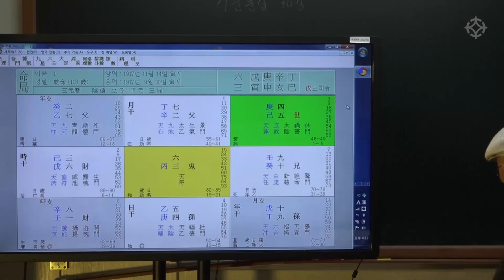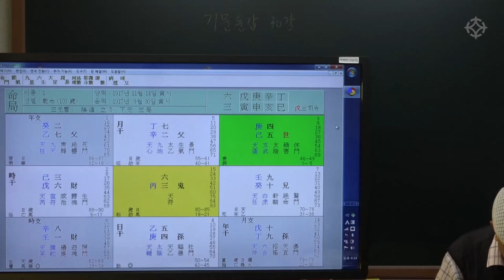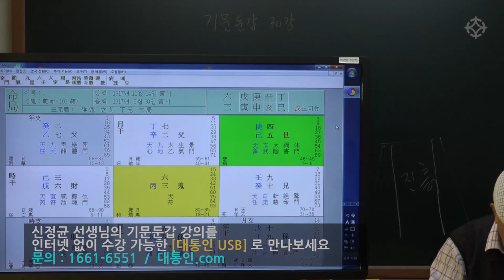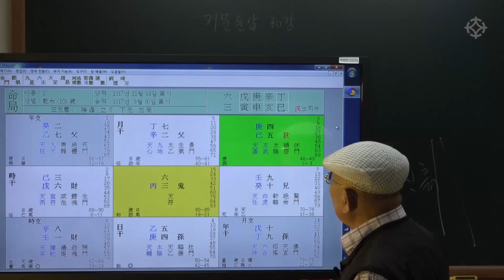박정희 대통령 사주(3) : 인신사해가 모두 들어 있는 기문둔갑으로 사주 해단하기 - 신정균 선생님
기문둔갑 해단하는 법(3)

기초 공부를 끝내신 분들도 실전에서
기문둔갑 해단하는 법을 익히실 수 있습니다

인신사해가 모두 들어있는 사주의 예로
고 박정희 대통령의 사주를 해단합니다.

기문둔갑 장인, 신정균 선생님의 강좌는

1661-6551